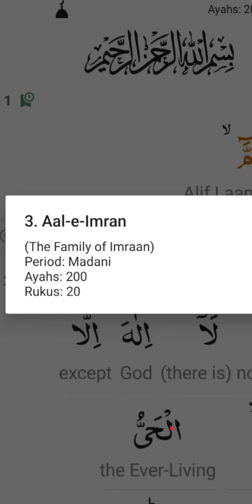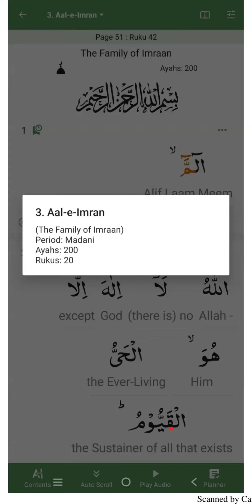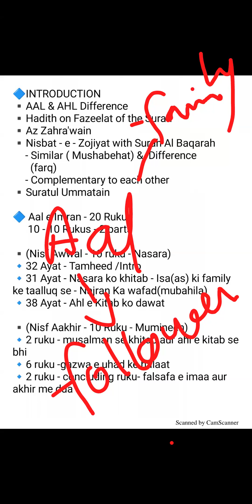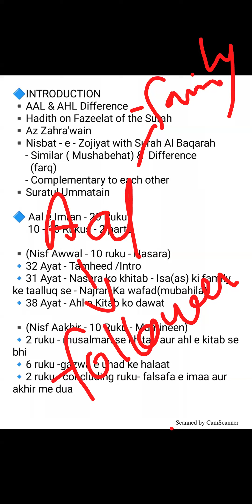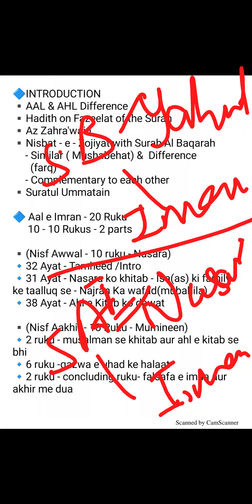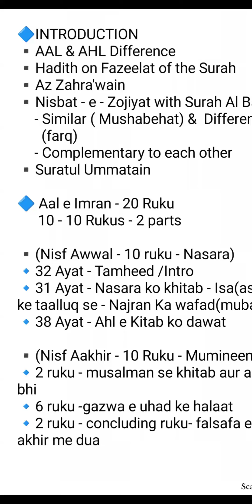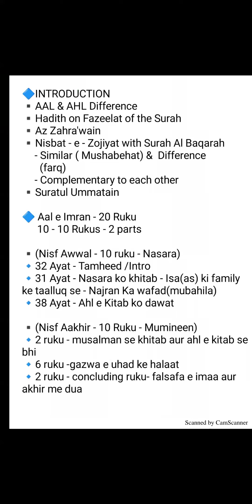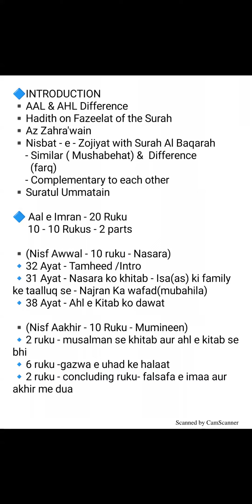001 Surah Ale Imran Introduction / Tamheed